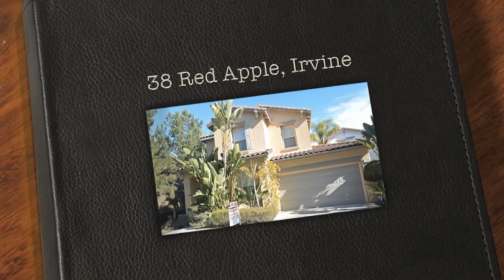Diane Merassa Irvine Home for Lease - 38 Red Apple, Irvine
Pristine detached home in gate Oak Creek featuring three bedrooms, two and one-half baths, two-car attached garage with epoxy floors, and wrap-around backyard with custom hardscape as well as grassy area. Fabulous floor plan with formal living room as well as family room, convenient inside laundry room with built-in cabinetry, and cozy fireplace. Elegant upgrades include beautiful wood floors, custom paint, built-in media niche, custom blinds, and mirrored wardrobe doors. Gourmet kitchen features solid granite counters with custom stone backsplash, large center island with sit-up bar, under-cabinet task lighting and dry-foods pantry. Spacious master suite with walk-in closet as well as master bath with dual sinks, soaking tub, and separate shower! Enjoy sparkling pools, spas, and tennis courts as well as Irvine's award-winning schools!